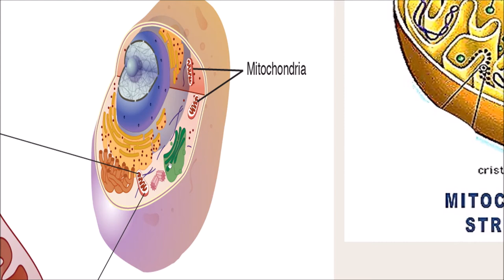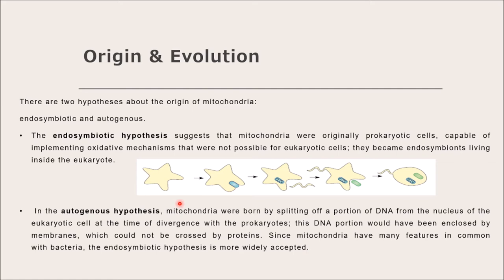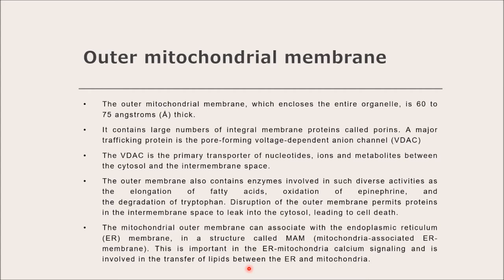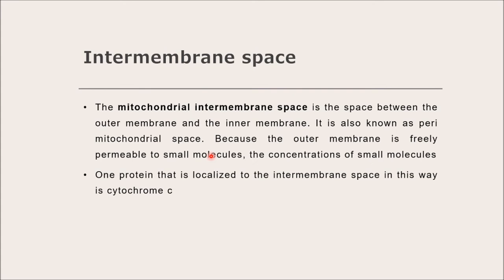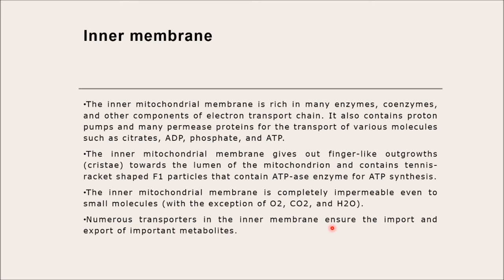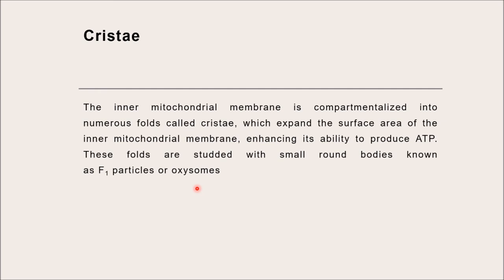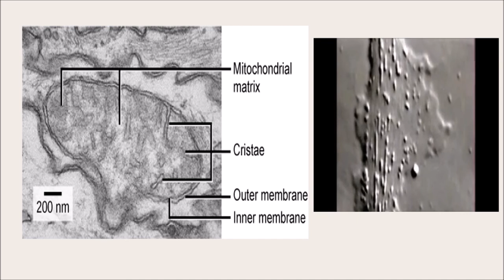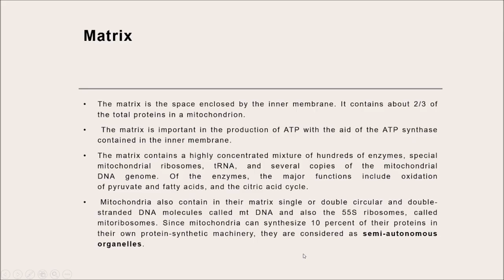Mitochondria-Power house of the cell ICell BiologyI NEET BiologyI English & Bengali Lecture GuideI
1. What is mitochondria- 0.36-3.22
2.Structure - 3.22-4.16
3.Origin and evolution of Mitochondria- 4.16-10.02
4.Discussion on structure of Mitochondria- 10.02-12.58
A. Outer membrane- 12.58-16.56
B. Inter membrane Space- 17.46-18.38
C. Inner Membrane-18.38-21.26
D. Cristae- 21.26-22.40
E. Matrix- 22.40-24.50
5. Microscopic  view of mitochondria- 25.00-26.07
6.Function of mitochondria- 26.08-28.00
Presented by Yotube.com/HOMESTUDY247
Speaker - Sonali Ghatak
Editor- Anindya Bhattacharya